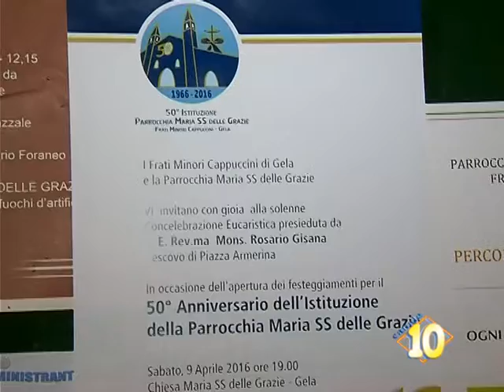Festa per 50 anni Parrocchia Maria SS delle Grazie